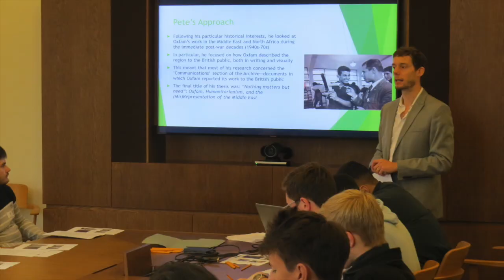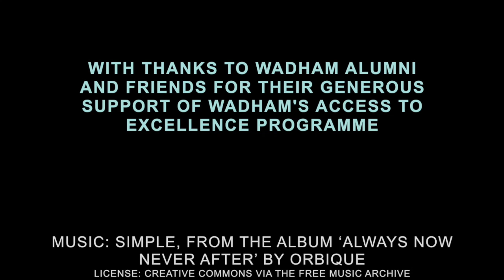Classics and Politics Summer Schools 2017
As part of its Access to Excellence programme, Wadham College at the University of Oxford ran summer schools in Classics and Politics in August 2017.